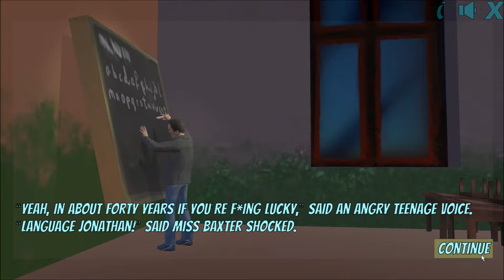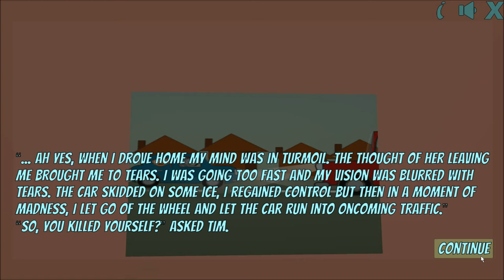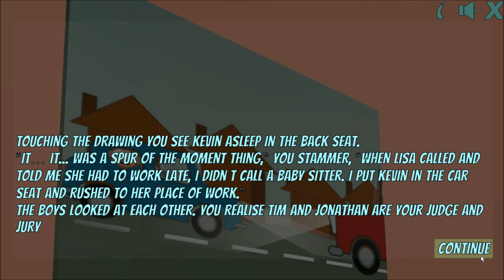Kevx - The Classroom...